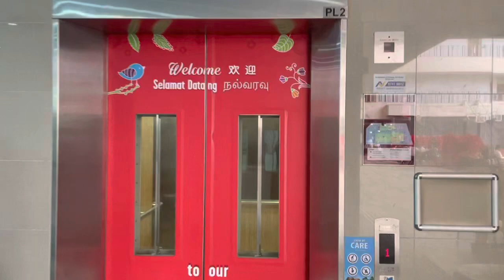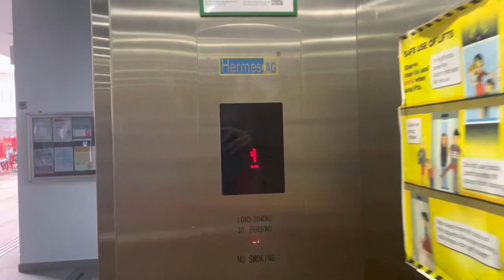Kebun Baru Community Club || Hermes AG Elevator (Lift 2)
Recorded on 19 February 2023. [VIDEO #2416] This is Lift 2 at Kebun Baru Community Club (CC) at Ang Mo Kio, near TE6 Mayflower. Maintained hy Hermes AG since like 2018, as part of renovation & revamped. Lift 2 is much bigger than Lift 1.

Specifications:
Floors served: B - 4
Manufacturer: Hermes AG
Year Installed: 2018
Notes: Also known as Lift 2. Level B for Basement